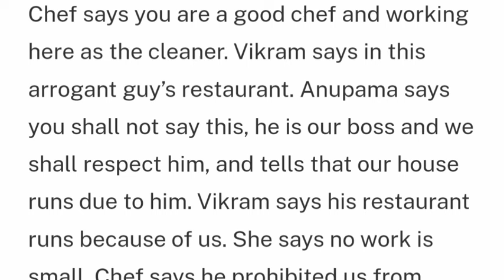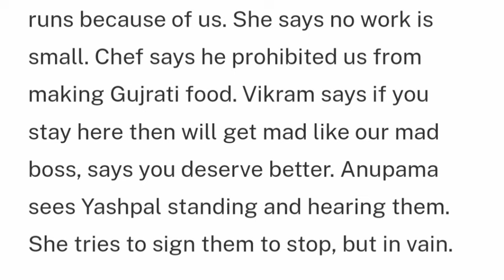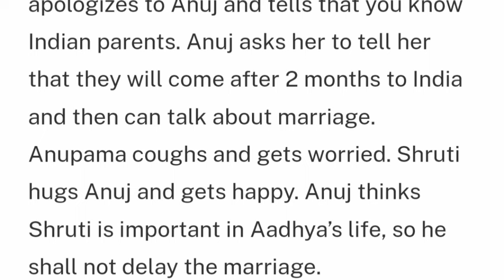Anupama Starlife||Anupama Learns Anuj Dark Secret.Anuj is Married With A Child 5 Years Truth Is Out.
This is What to expect on the Month of June 2024  on Your Favorite show Anupama serial  From the begining of the month to the end of the month